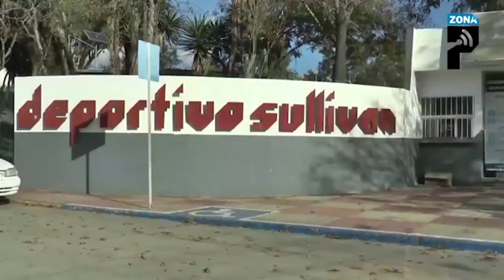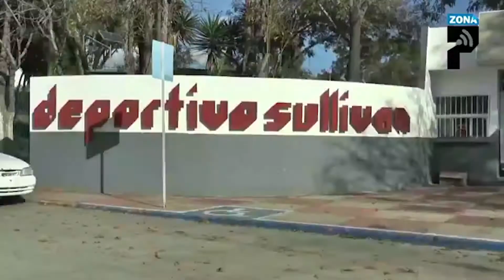DEPORTES Ensenada UWC Supremacy, COVID INMUDERE